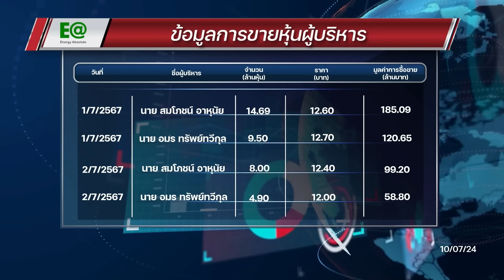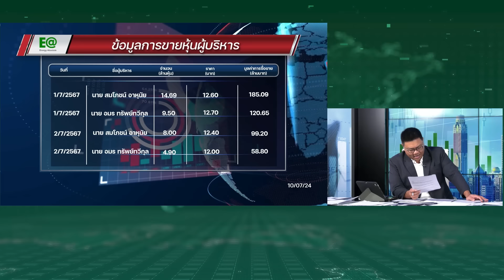"บริษัท สมโภชน์ " เทหุ้น EA 36 ล้านหุ้น "ปรับโครงสร้าง" หรือ “ฟอร์ซเซลล์”